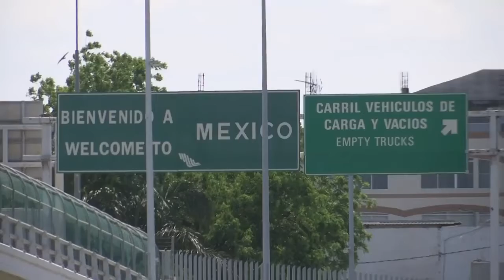National Guard Starts Arriving At Mexico Border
April 11, 2018 - In quiet and quaint Roma, Texas, the cities newest arrivals are wearing combat fatigues and stationed near the Rio Grande. They’re among the 1,000 additional National Guard soldiers the governor ordered at the behest of President Donald Trump. (April 11)